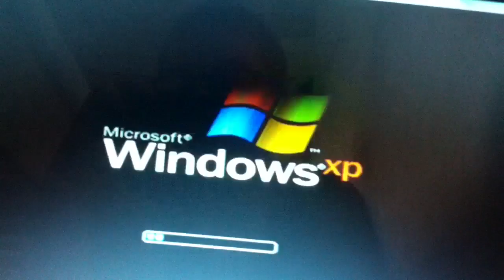My xp is broken :(